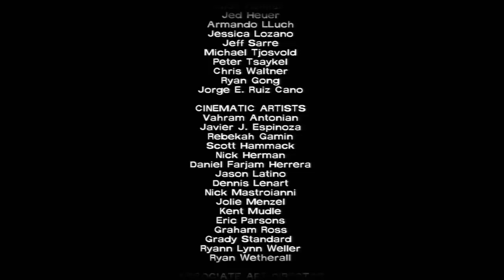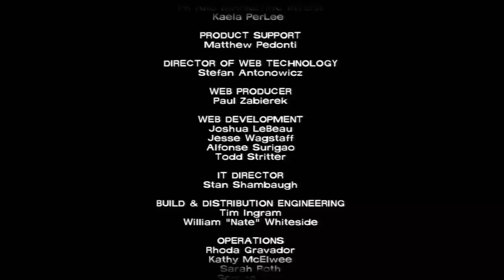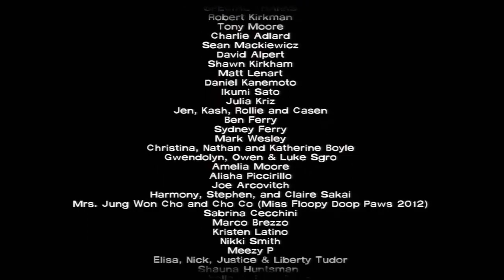Let's Play The Walking Dead - Episode 5 #06 Das Ende...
Und so endet die Geschichte... The End (?)

*** Was hättet ihr getan? Hättet ihr anders entschieden? ***